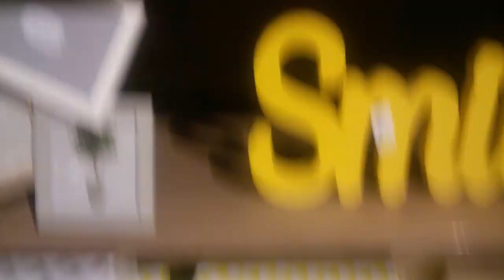♡ IMPAZZISCO DA MAISONS DU MONDE♡ e... E' SUCCESSA UNA TRAGEEEEDIA!!! weekly VLOG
♡ Se il video TI è PIACIUTO lasciami un pollice in su ;) ♡